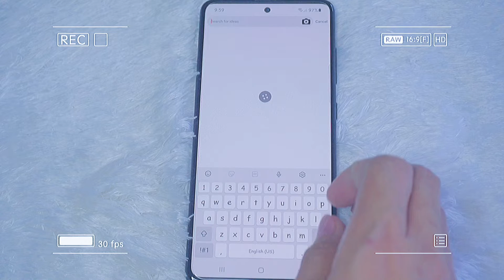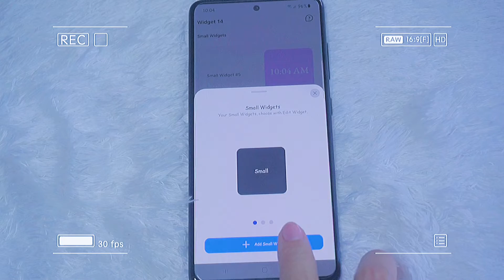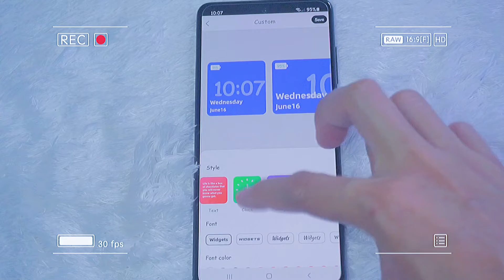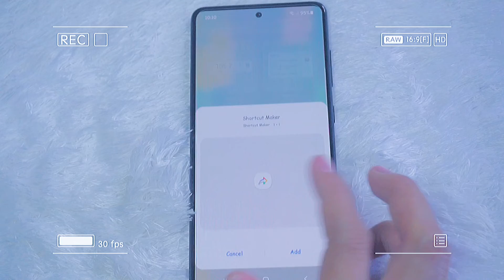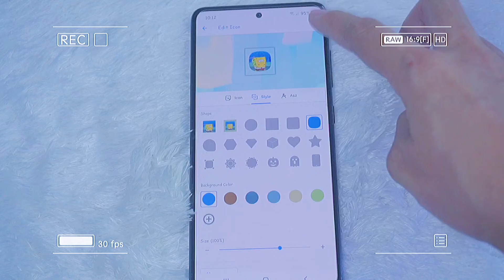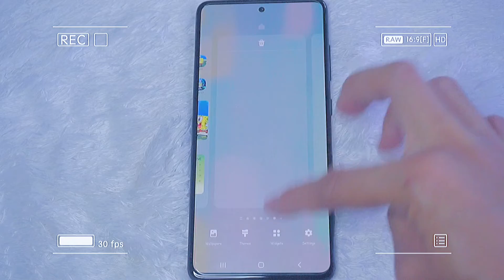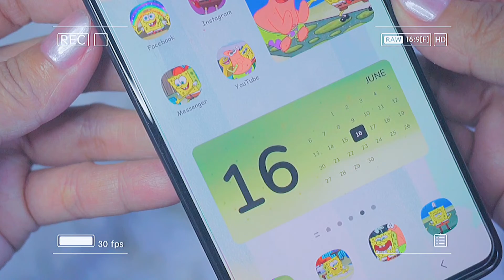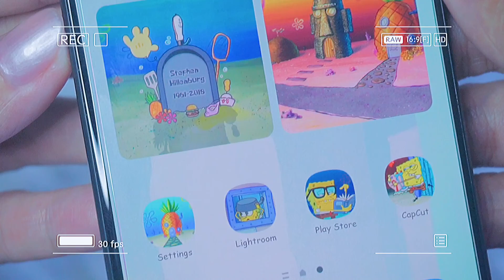make your android phone aesthetic ⭐ SPONGEBOB 🧽 homescreen 2021 🥞 samsung a51 customization ¤♧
hello internet friends ☁️
welcome or welcome back to my channel 🧚‍♀️ for today's video I'm gonna show you how to transform your phone into aesthetic 🦋 I plan to make more videos for aesthetic customization with different themes. so if you have any request feel free to comment on any of my videos 🥰

🌈 I hope you will enjoy watching my video, hope to see y'all soon 🍂

🍄 theme used
● default theme